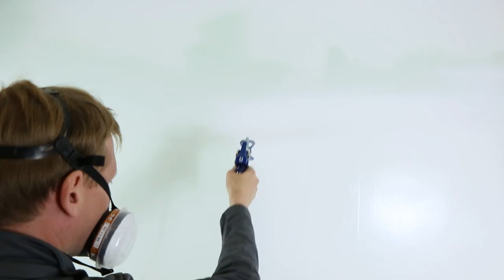Überlappend und gleichmäßig Farbe spritzen - Airless Tipps #42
Ausführliche Infos zum gleichmäßigen und überlappenden Spritzauftrag findet ihr in unserem Blog

Im Tagesseminar "Einführungskurs Airless Spritztechnik" machen wir Euch fit für Eure Airless Projekte

Facebook-Gruppe Tipps & Tricks – Airless Farbspritzgeräte – in der Facebook-Gruppe diskutieren inzwischen mehr als 2500 Profis rund um das Thema Spritztechnik. Hier geht es um Fachfragen und den Austausch von Erfahrungen ohne die üblichen Facebook Katzenfotos

Videoserie Airless Tipps – ihr fragt, wir antworten mit einem Video. In der Videoserie Airless Tipps könnt ihr uns fragen stellen, die wir wenn irgendwie möglich mit einem Video beantworten. Hier gibt es alle Videos im Überblick

Airless Discounter Akademie – in unserem Schulungszentrum Spritztechnik bieten wir regelmäßig Tageskurse rund das Thema Spritztechnik